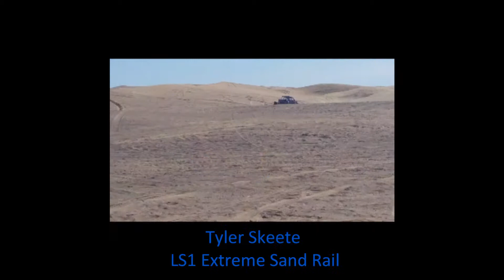Glamis 2015 Wheelies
I hope you enjoy there are two sand rails in this video one is a LS1 extreme sand car.